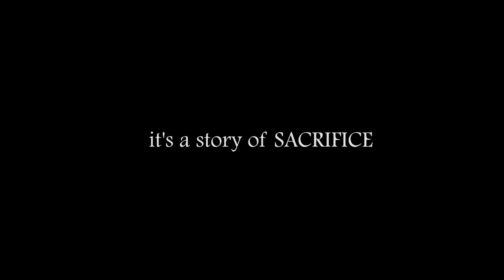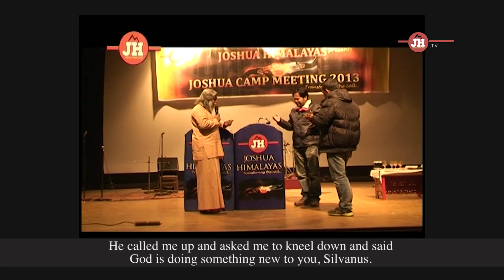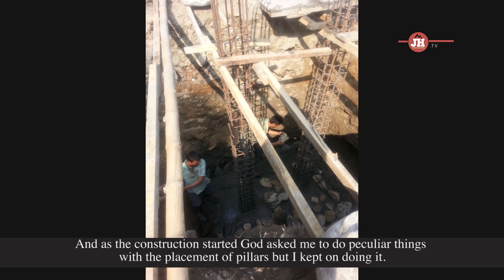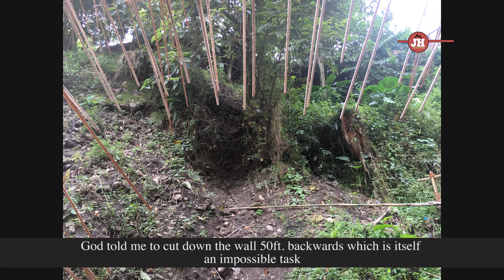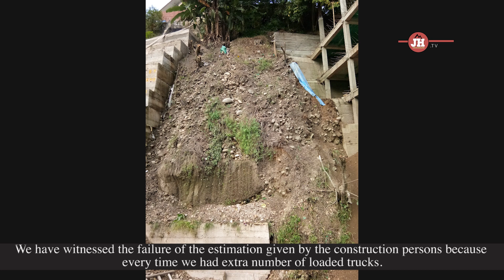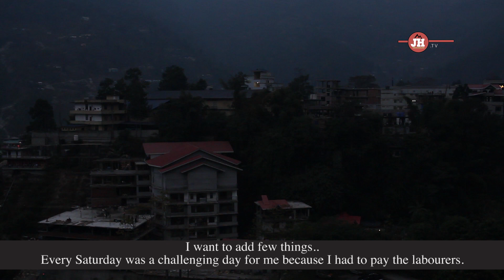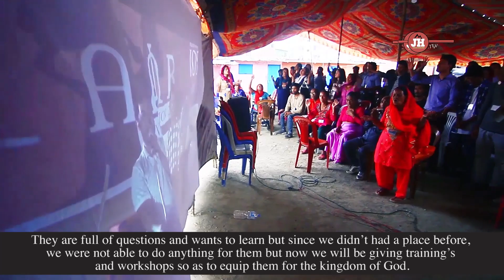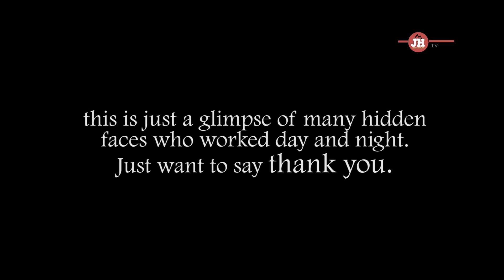Silvanus Tamang // Joshua Hall Inauguration // 28th February, 2020